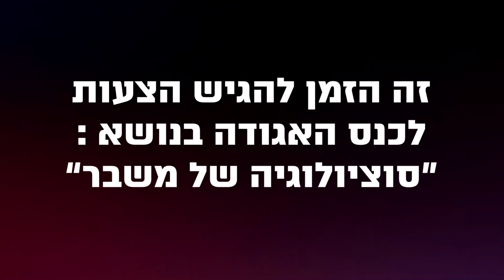כנס ה-52 של האגודה הסוציולוגית הישראלית - קול קורא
נושא הכנס: סוציולוגיה של משבר
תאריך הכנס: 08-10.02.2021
הכנס יתקיים באופן מקוון